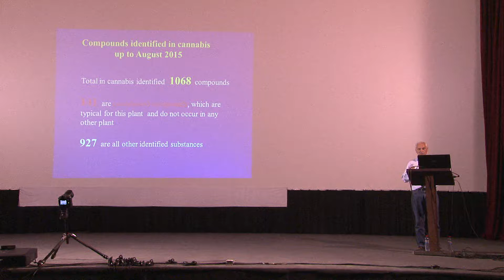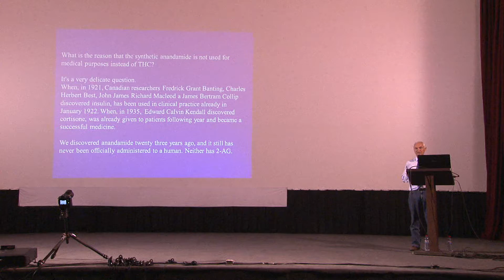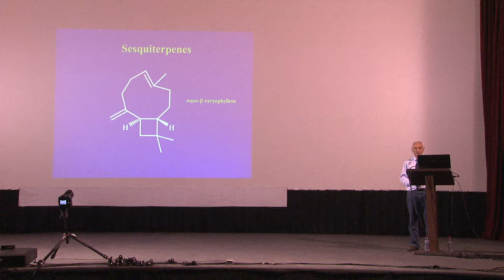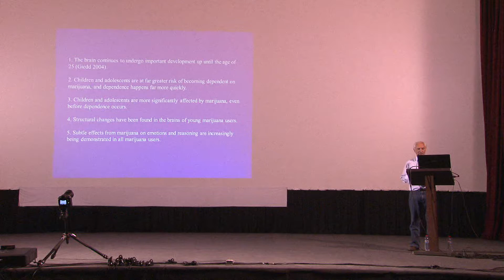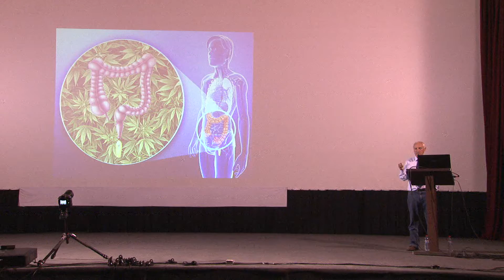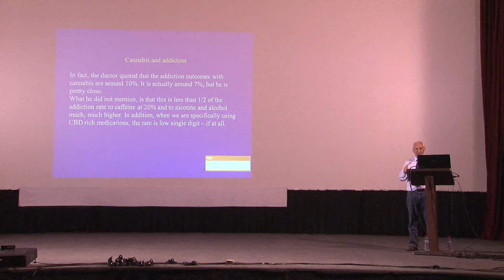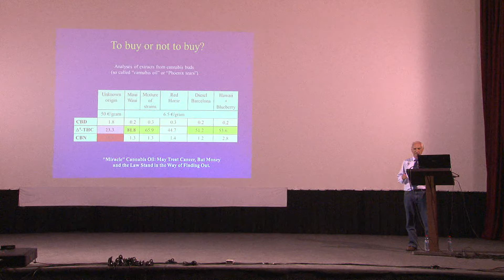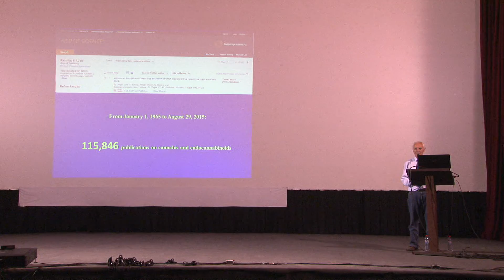коноп теорија и пракса дел 3